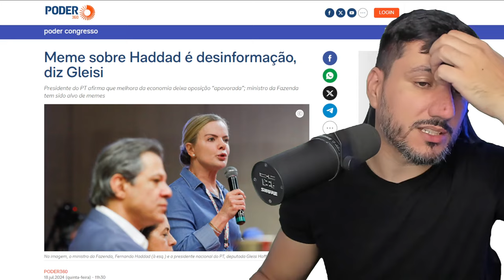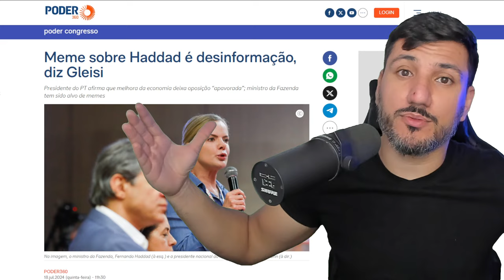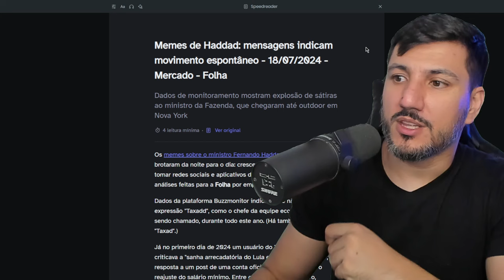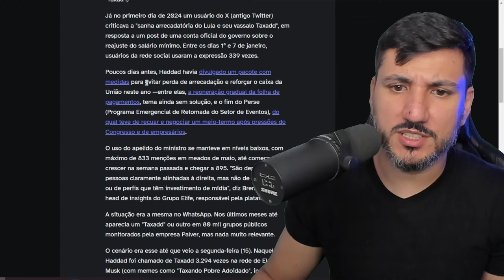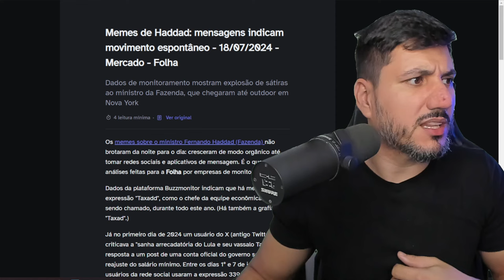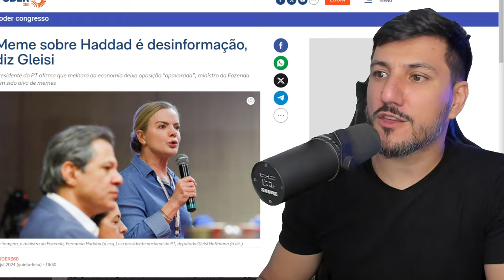QUEM PAGOU OS MEMES DO HADDAD? A VERDADE FOI DESCOBERTA!